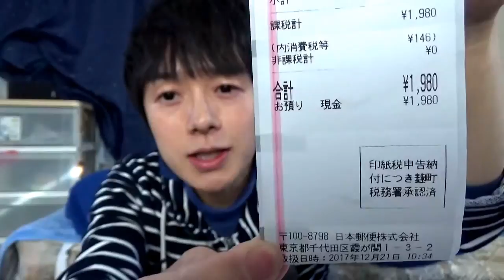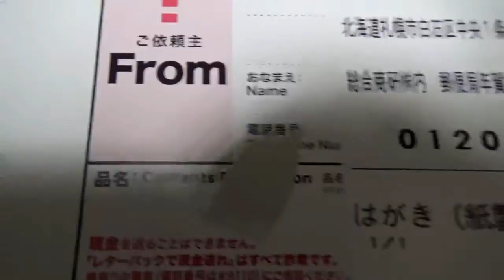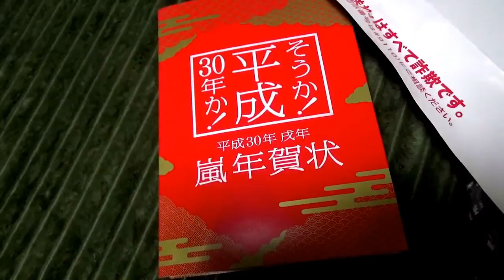締切最終日に注文した嵐の年賀状はいつ届くのか？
嵐の年賀状の注文締切日　2017年12月21日に注文した分は、いつ届くのか？
注文殺到らしいので年内に無事に届くのか？